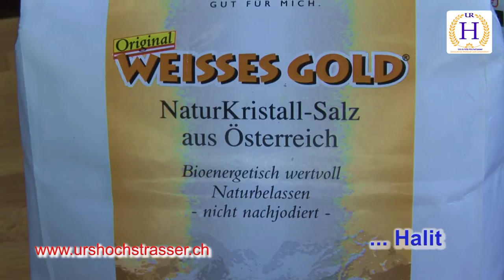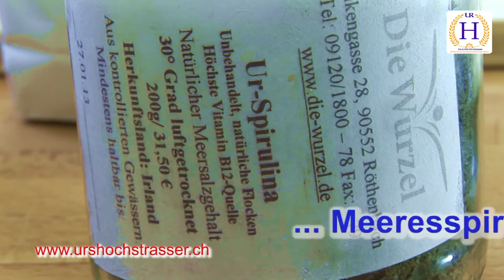WARENKUNDE, - "WOMITarbeitenWIR in der ROHKOST" mit UrsHOCHSTRASSER